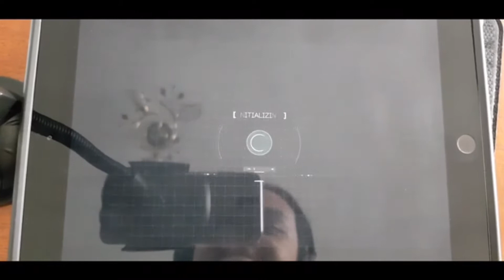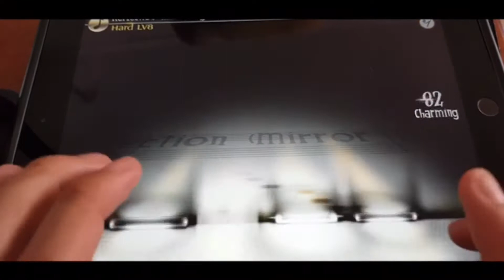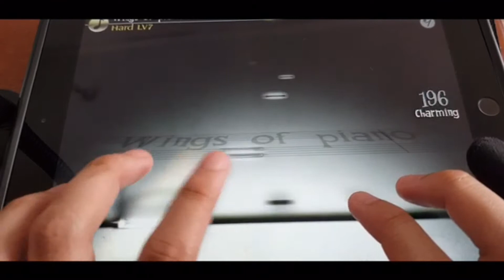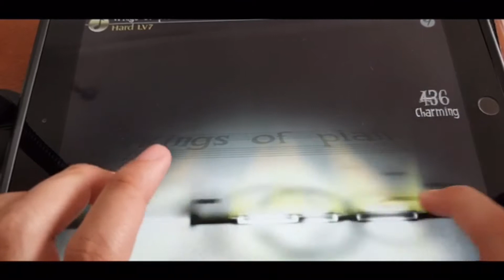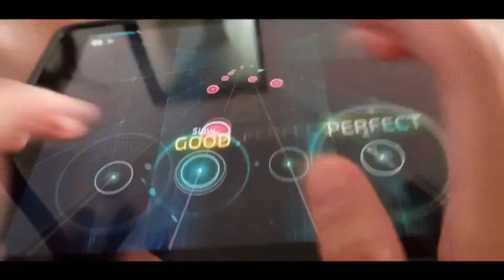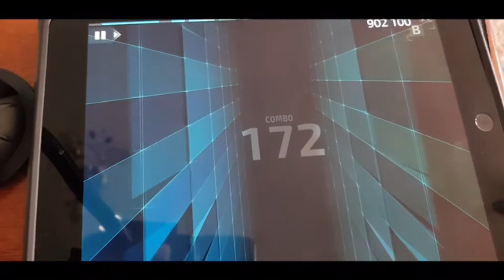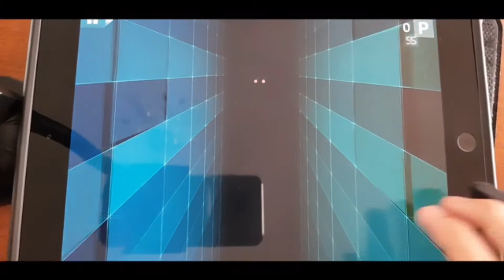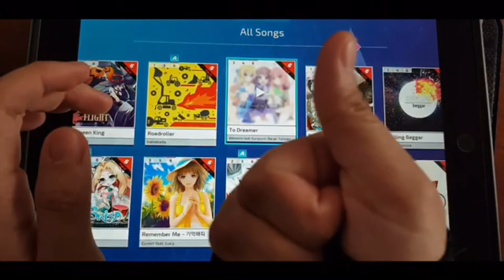Mhh Ye... Rhythm Games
Games Played:
- Cytus 2
- Deemo
- Epic Orchestra[Only available on ios]
- P:h Diver

It's still brand new, so I'll only post updates or previews there.

If there is a game that you want me to play next.